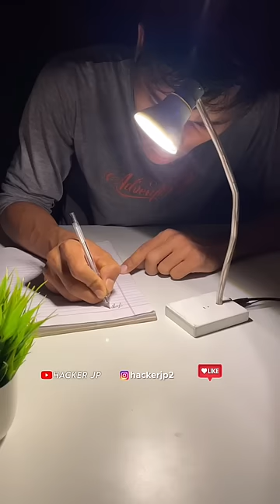Unique Table Lamp Making from LED Bulb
In today's video, we are going to make a very beautiful table lamp from the damaged LED bulb, 12 volt led strip light has been installed in this diy table lamp. It is very easy to make this study lamp at home.